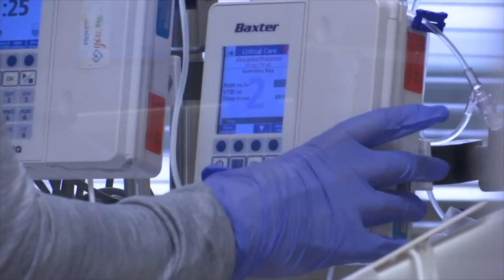Banner Health expects long wait-times, postponed surgeries amid capacity crisis